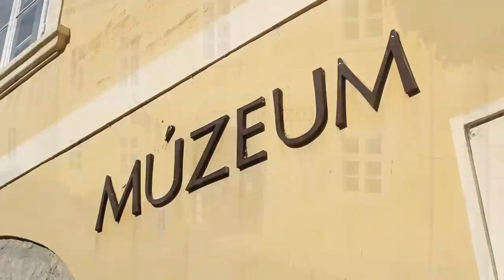Városi Művészeti Múzeum Győr promóciós film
Kreatív művészet mindenkinek.

Borsos Miklós Állandó Kiállítás (Apor Vilmos püspök tere 2.)

Kovács Margit Állandó Kiállítás (Kreszta-ház, Apáca u. 1.)

Radnai Gyűjtemény (Esterházy-palota, Király u. 17.)

Váczy Péter Gyűjtemény (Magyar Ispita, Nefelejcs köz 3.)

Vasilescu Gyűjtemény (Zsinagóga, Kossuth Lajos utca 5.)